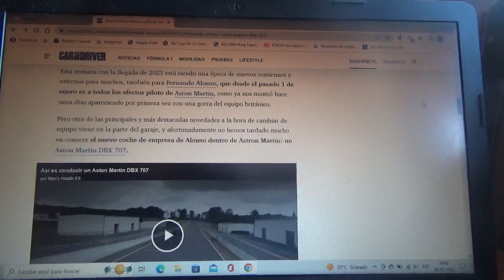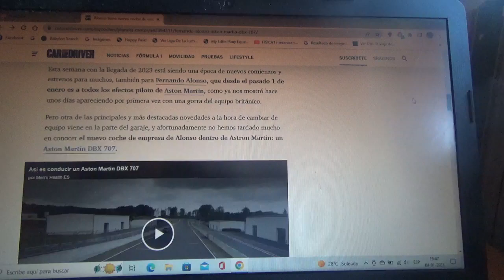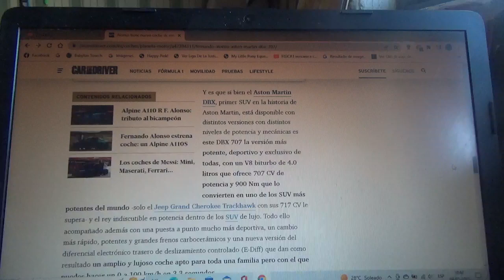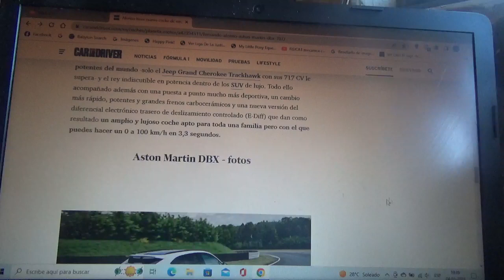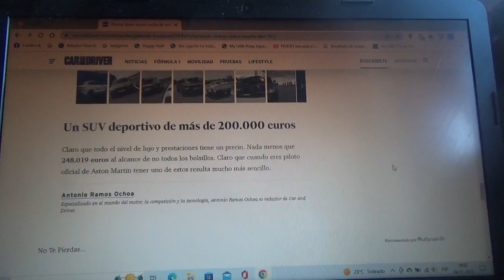El SUV Aston Martin DBX 707 es el nuevo coche de empresa de Fernando Alonso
Lo presentó precisamente el piloto ovetense en su museo y circuito de karts en Llanera Asturias previo a la presentación de su nuevo monoplaza el nuevo AMR23 del equipo Aston Martin Cognizant Aramco Formula One Team que será en Febrero próximo